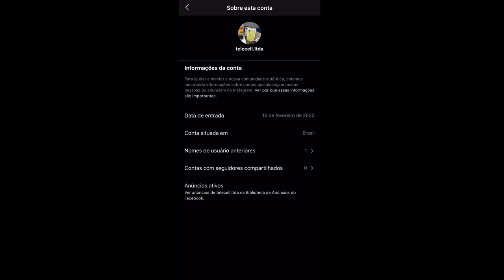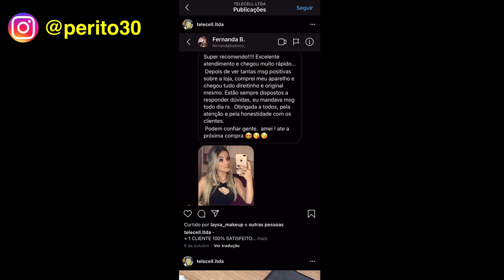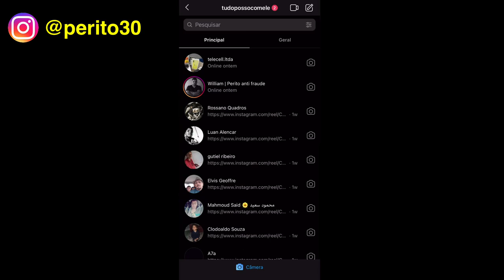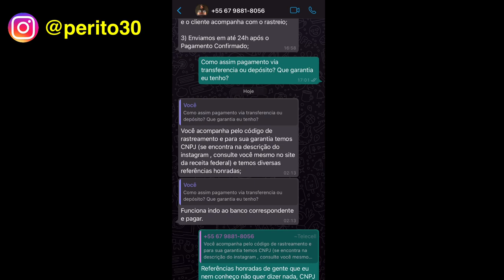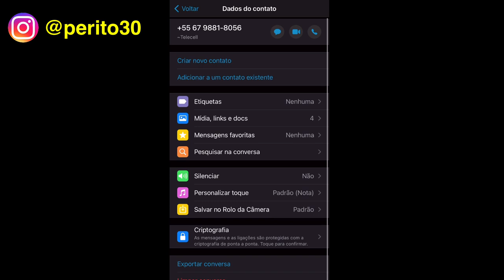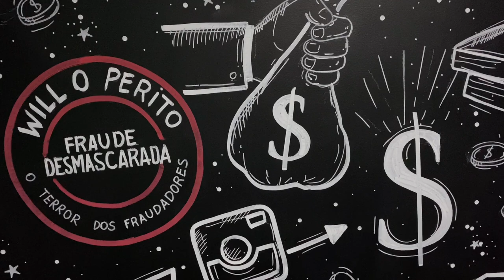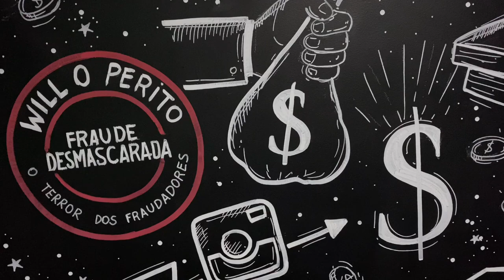GOLPE NO INSTAGRAM - 2 coisas que todo mundo deveria saber!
Fala pessoal, aqui eu desmascaro mais um golpista de instagram, e revelo 2 coisas muito simples mais que muita gente não sabe e deveria saber, assista se informe e compartilhe com sua família e amigos!

Loja de produtos Apple e Xiaomi - Informe que veio pelo @willoperito e ganhe desconto: